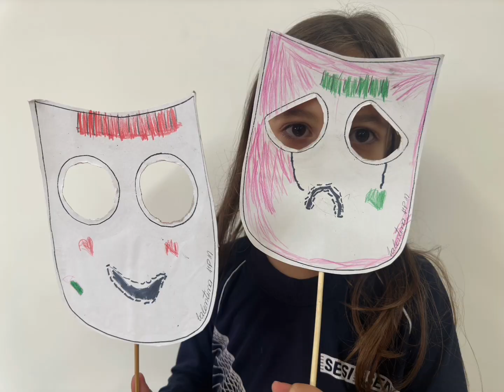Máscaras do teatro - 1o Período (manhã) - SESI Barbacena 2023.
Linguagem: teatro. Tragédia e comédia. Produção de espetáculo.